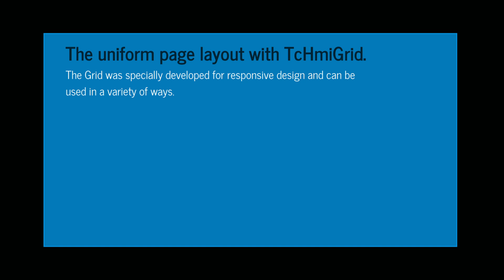4.25 The uniform page layout with Grid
Thank you for your trust and understanding for my decision. I hope to see you on